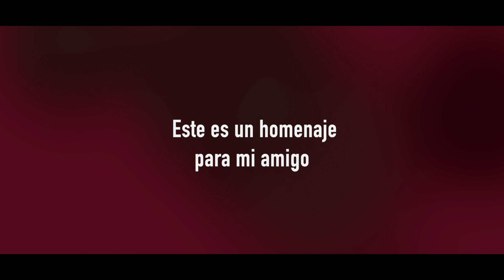Cuando un amigo se va, una rola para Kabeto.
Este es un homenaje para mi gran amigo Kabeto Peña, pensémoslas en componer este tema para celebrar tu paso por este mundo, un abrazo donde quiera que estes.